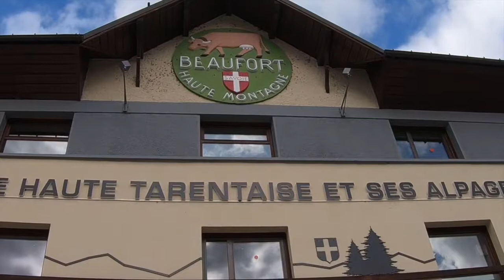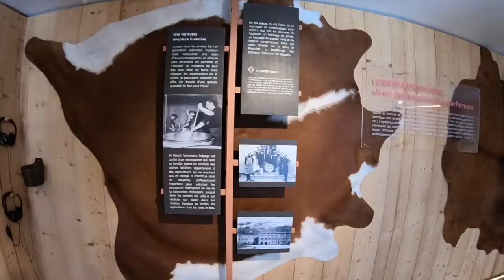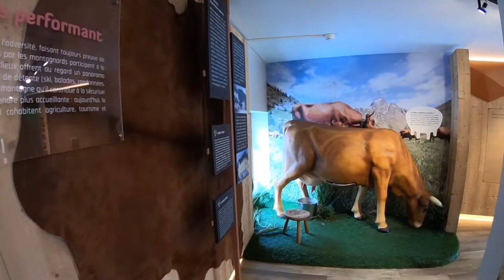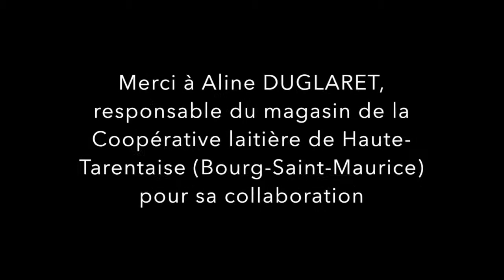La Coopérative laitière de Haute Tarentaise, à Bourg Saint Maurice Savoie